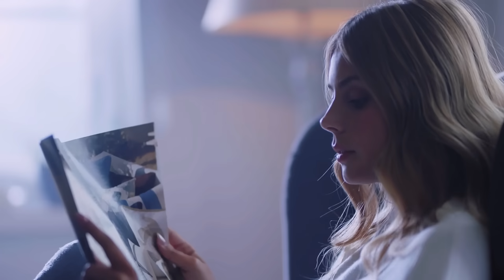SWING Four seasons Commercial 2023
Swingfans, the leading brand in high-quality, well-designed and durable ceiling fans. As a leading brand, we have engraved on our banner values of Innovation, creativity, efficiency and reliability. The company was established by the Hauser brothers, the founders and owners of Technolite Group, a Leading  lighting manufacture for over 25 years. The same technological innovation that characterizes Technolite was embedded in the DNA of Swingfans, and after years of research and development, the world of advanced ceiling fans arrived.